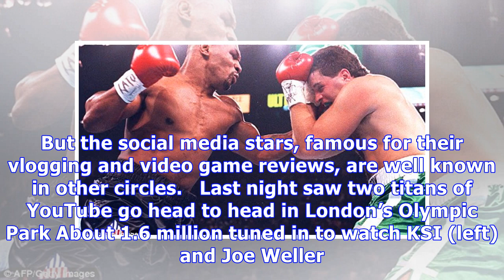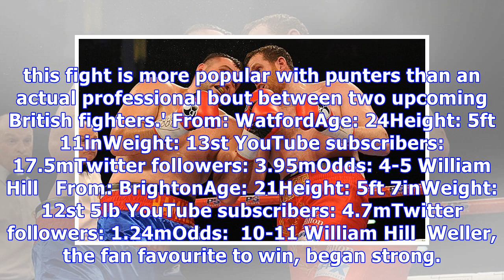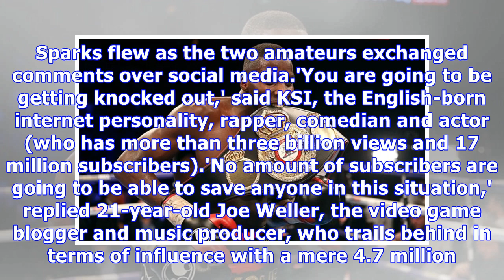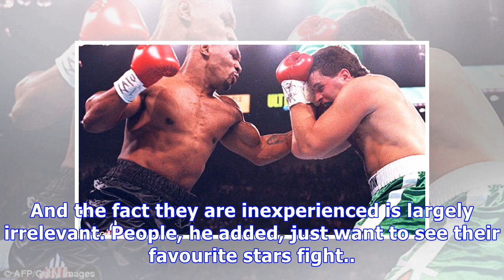YouTubers fight Britain's biggest boxing match in a year as 1.6M watch